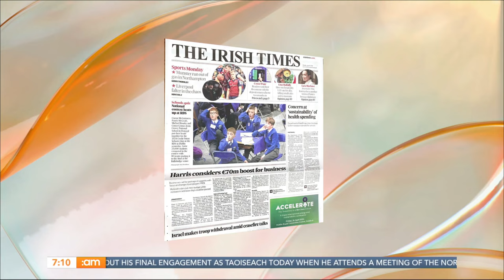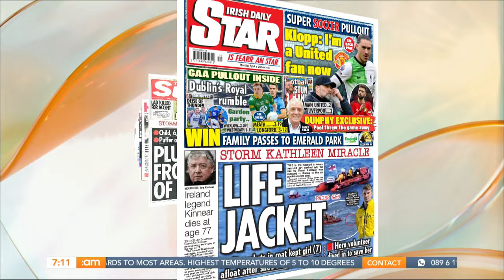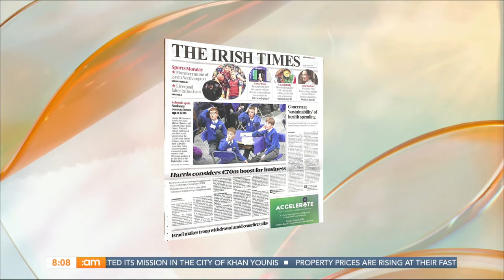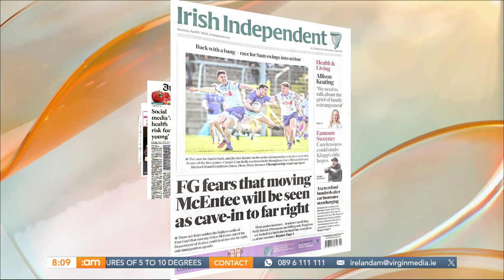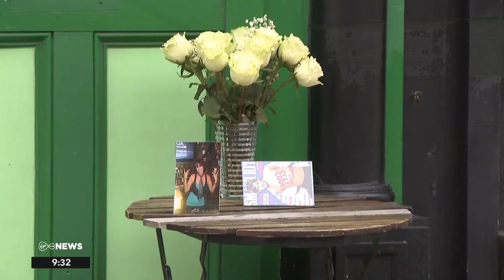Fair City's George McMahon, Bizarre Celeb Conspiracies & Magic Men Moves! 💪🏻 | Ireland AM (08/04/24)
✨MAKING MONDAY MAGIC✨

⚽️🏐 We’re reviewing the weekend sport news
🎧 🎙️ We’re discussing some of the most bizarre celebrity conspiracies
✨💪🏻 Plus, Alan and Tommy will be learning some moves from the Magic Men!